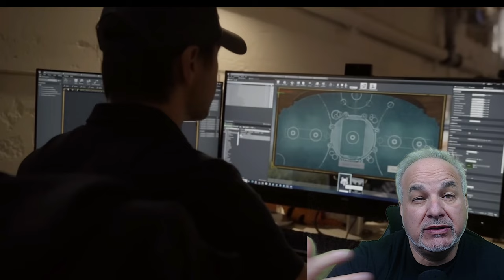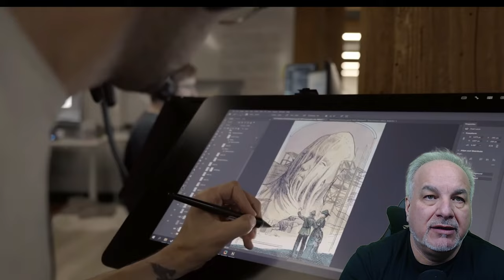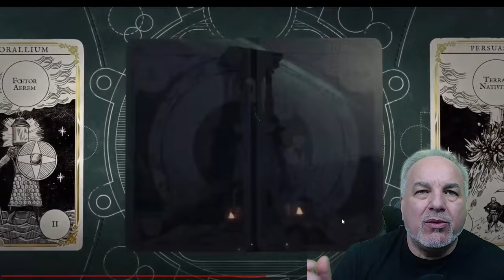Is Nightingale Going to Change the Survival Genre?